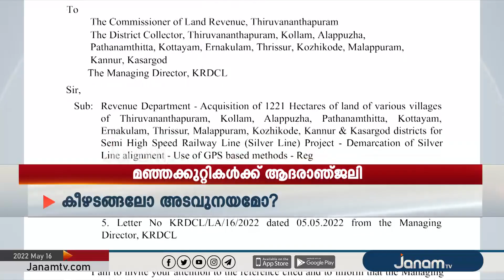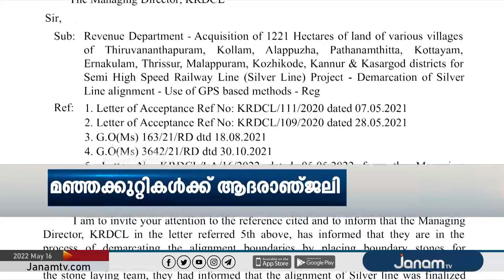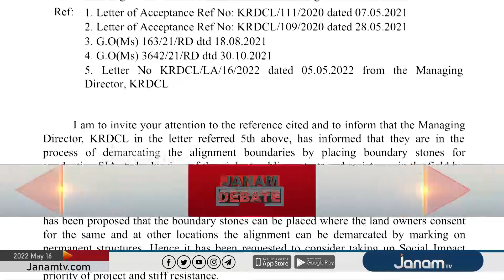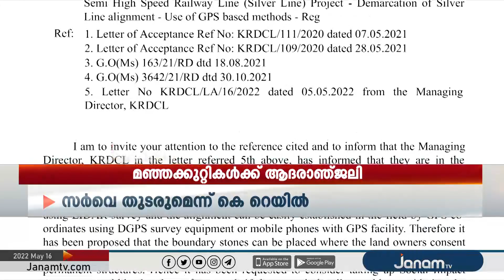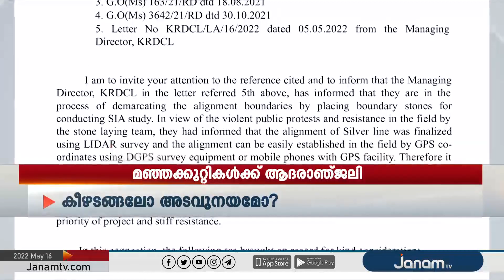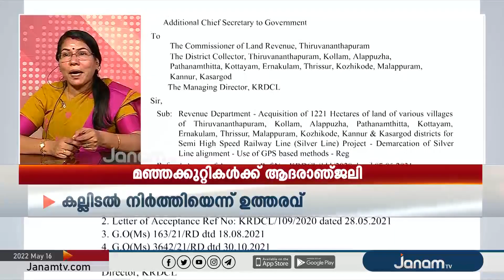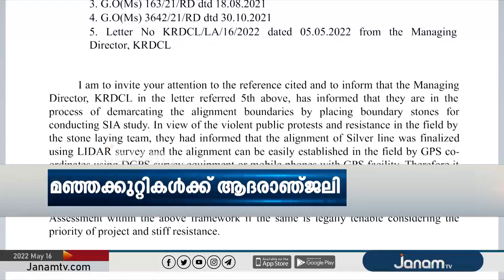കീഴടങ്ങലോ അടവുനയമോ?| JANAM DEBATE | PART 1 | JANAM TV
ANCHOR : SUBISH THEKKOOTTU